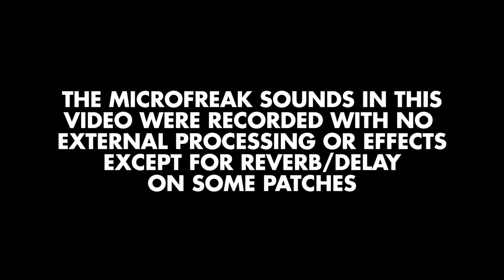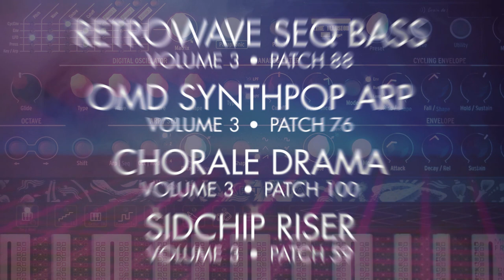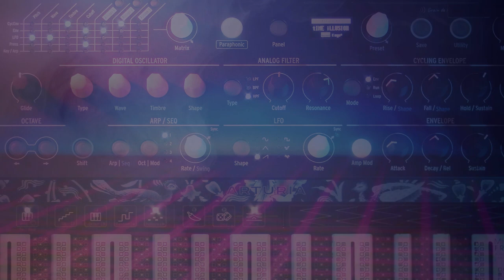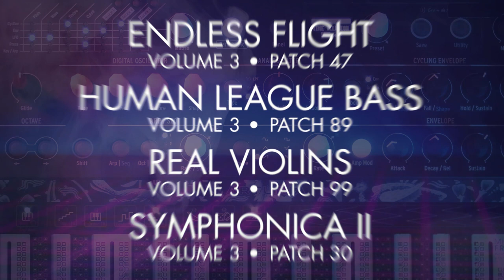ARTURIA MICROFREAK | ULTIMATE PATCHES | The 333 NEW Next-Level Synth Sounds / Presets!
Compatible with Microfreak & Microfreak Vocoder. Digital Download (FREE & Paid) Now Available

Drum sounds in this video (unless noted) are drum machines/samples.

Questions? We respond within 24 hours - visit our Contact